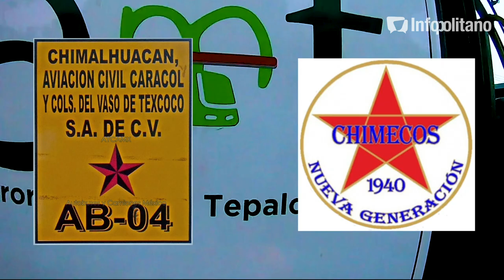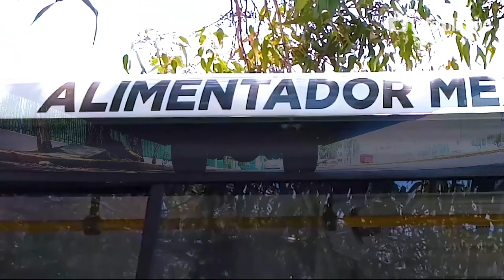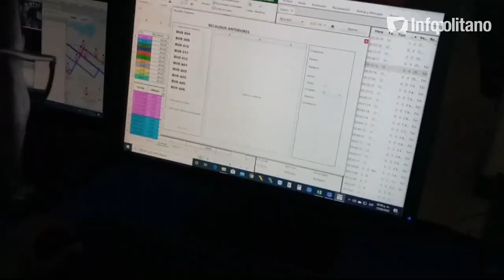Chimecos de Chimalhuacán; a la vanguardia en personal, unidades y servicio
Pioneros en el transporte de pasajeros desde hace 80 años, la Empresa Chimalhuacán, Aviación Civil, Caracol y Colonias del Vaso de Texcoco está a la vanguardia con la modernización y el uso de tecnología en sus unidades. Conócelos